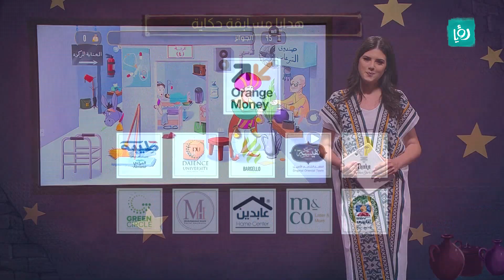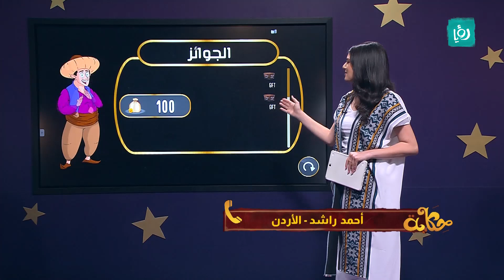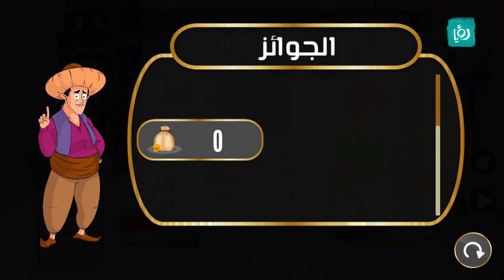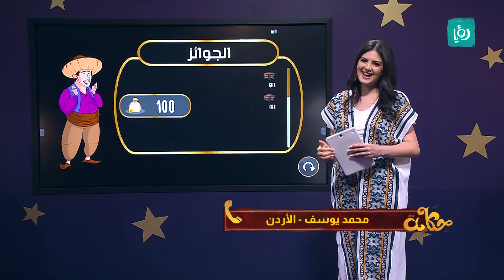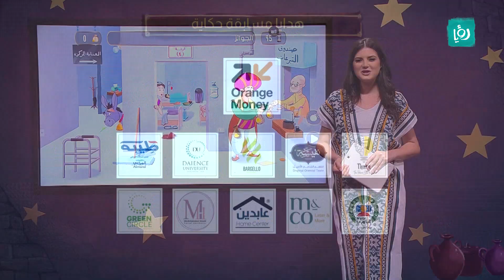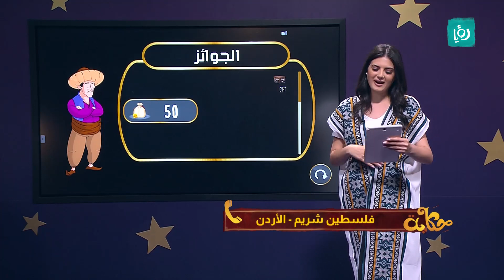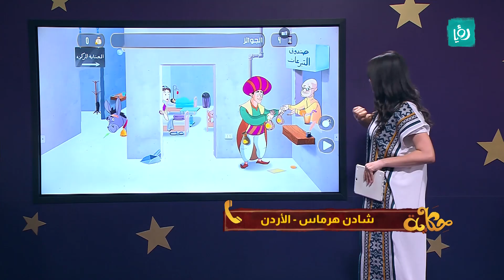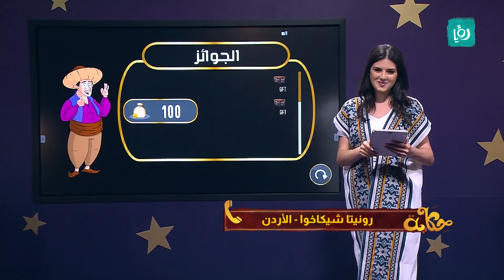مسابقة حكاية - الحلقة 20